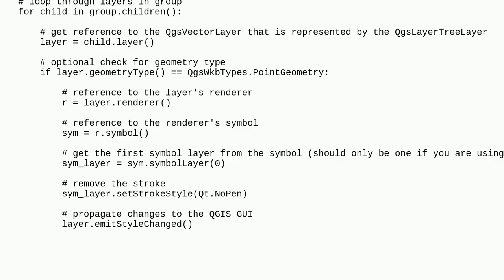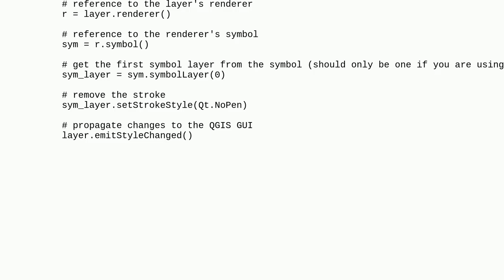Gis: Changing strokestyle to no for all point layers in group or project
Changing strokestyle to no for all point layers in group or project

A special thanks goes out to the community

  symbology pyqgis for-loop